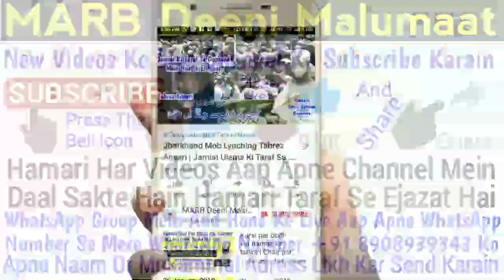Quran Me Baal Nikalna | Quran Se Baal Kyun Nikal Rahe Hain | Quran Mein Baal Niklna Kaisa Hai | MARB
Quran me baal nikalna kaisa hai, quran pak se baal kyun nikal rahe hain kya haqeeqat hai dehli ke musalman ki khabar kya hai kya karna chahiye, dua e yunus in islam, quran se baal nikalna yani quran pak mein bal nikalne ki wajha kya hai new bayan by Mufti Abdur Rahman Banahara MARB Deeni Malumaat YouTube Channel

2⃣ WhatsApp Par Ham Se Judne Ke Liye Aap Apne WhatsApp Number Se Hamare WhatsApp Number Ko Apna Naam Aur Mukammal Adress Ke Saath Add Likh Kar SMS Send Karen,

3⃣ Koi Sawal Yani Masla Masaail Puchna Ho To Aap Comment Ke Zarya Puch Sakte Hain Ya Mufti Sahab Ke Number Par Call Kar Ke Puch Sakte Hain,

4⃣ Channel Ke Bare Mein Kuch Batana Ho Ya Aap Apni Video Dalna Chahte Hain To Rabta Kar Sakte Hain,